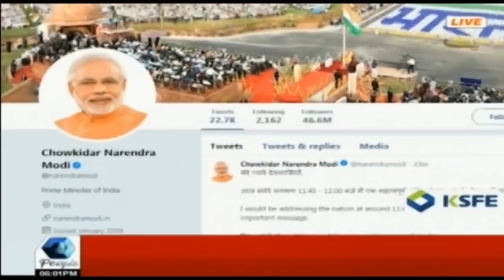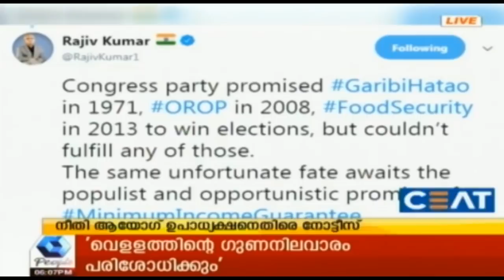News Round up@6PM : കുടി വെള്ളം പഞ്ചായത്തുകളില്‍ എത്തുന്നു എന്ന് ഉറപ്പാക്കാന്‍ നിര്‍ദ്ദേശം